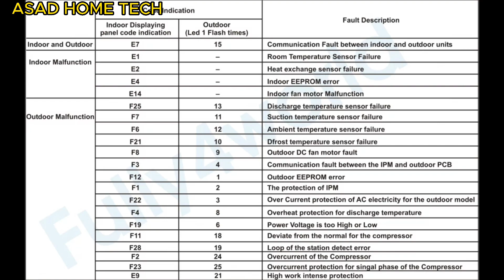Haier Invertor AC E7 error solve | haier dc invertor e7 error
The error code "E7" on a hair inverter typically indicates a communication error between the indoor and outdoor units of the air conditioner system. Here's a brief description of how to address it:
1. Check Connection: Ensure that all connections between the indoor and outdoor units are secure and not damaged. Loose or faulty connections can cause this error.
2. Power Reset:.
3. Inspect Wiring: Check Control Board: The control boards in both the indoor and outdoor units play a crucial role in communication. Inspect them for any signs of damage or malfunction. If needed, replace the faulty control board
Haier Invertor AC E7 error solve | E7 error | hair dc invertor  e7 error

haier dc inverter ac error code fault f12 solution